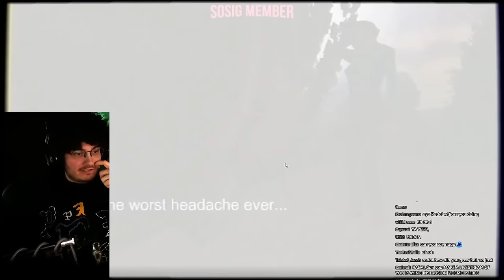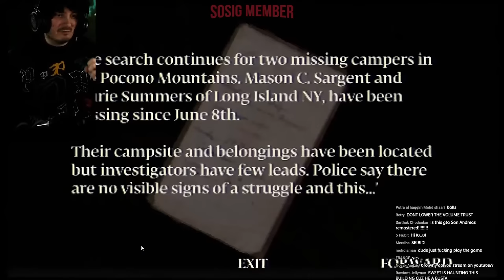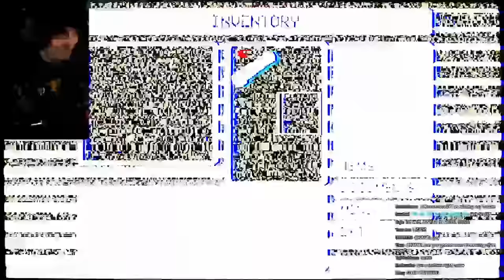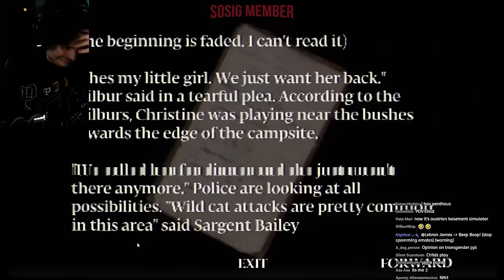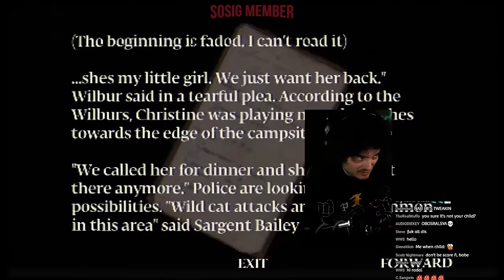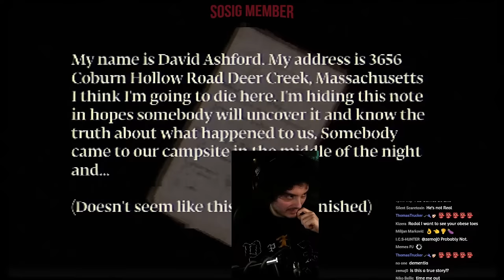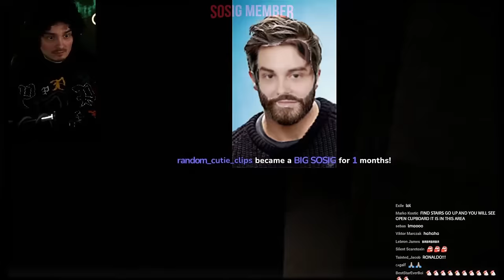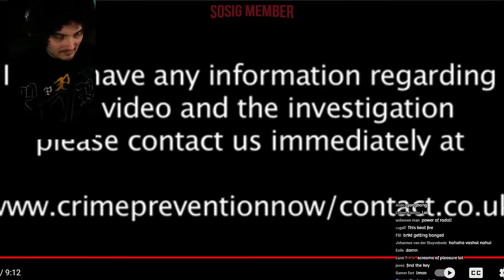RADAL PLAYS HORROR GAME: POWER DRILL MASSACRE #2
Stream Date: Nov 25, 2023

radal memes,
radal scary videos,
radal autotune,
radal asmr,
radal clips,
radal cringe horror,
radal channel,
radal creepy,
radal discord,
radal dancing,
radal fortnite,
radal fnaf,
radal highlights,
radal hair,
radal in gta sa,
radal gta,
radal babushka,
radal memes,
radal scary videos,
radal autotune,
radal anime,
radal alexa,
radal asmr,
radal clips,
radal channel,
radal call me kevin,
radal chinese,
radal creepy,
radal discord,
radal dancing,
radal editing,
radal exposed,
radar echo,
radal effects,
radal earthquake,
radal fall guys,
radal fortnite,
radal flyingkitty,
radal fart,
radal fnaf,
radal fake gta,
radal gambling,
radal highlights,
radal hair,
radal horse,
radal india,
radal i wish to die,
radal interesting,
radal insert,
radal intro,
radal jameskii,
radal jumpscare,
radal joystick,
radal kermit,
radal live,
radal laughing,
radal minecraft,
radal mobile,
radal mod,
radal muslim,
radal m,
radal needs your help,
radal naruto,
radal new video,
radal outro,
radel ortiz,
radal omegle,
radal pubg,
radal ps5,
radal plays scary games,
radal pewdiepie,
radal play button,
radal qna,
radal questions,
radal radio,
radal red dead redemption 2,
radal reaction,
radal reacts,
radal randomizer,
radal stream,
radal scary,
radal sosig,
radal twitch,
radal theme,
radal tiktok,
radar tutorial,
radal u speak english,
radal vr,
radal vods,
radal video,
radal watdefok,
radal wtf,